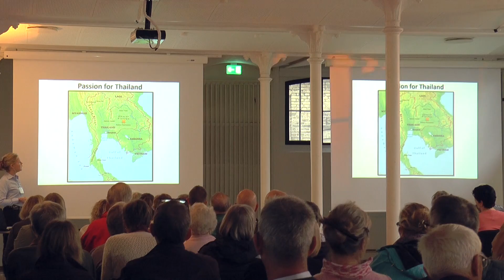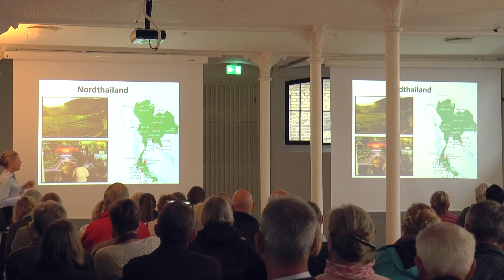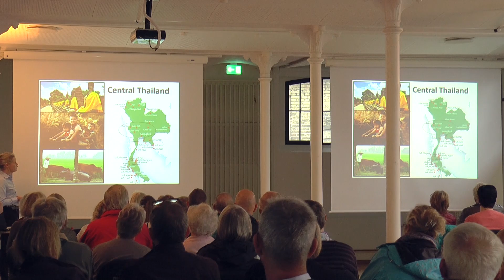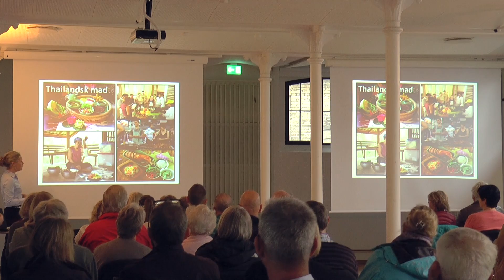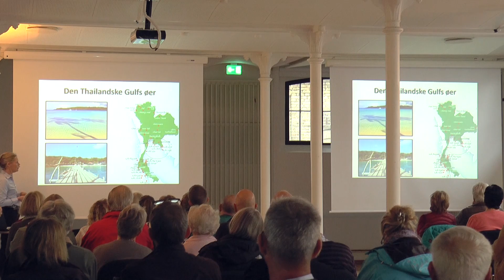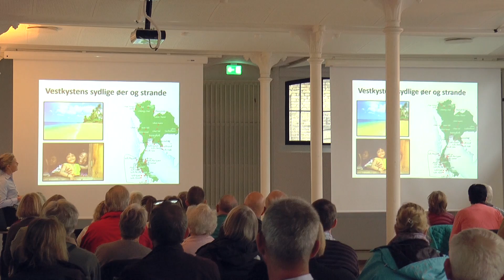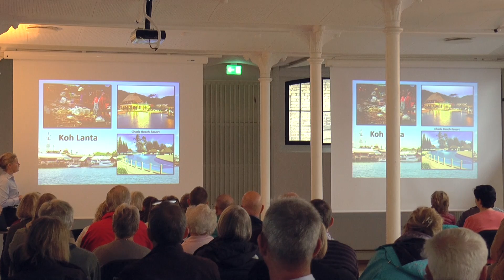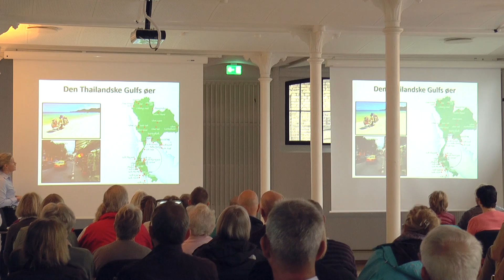Thailand - insiderviden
Dorte Juul Mydtskov, C&C Travel

Optaget på Rejsemessen for Kvalitetsrejser 2015